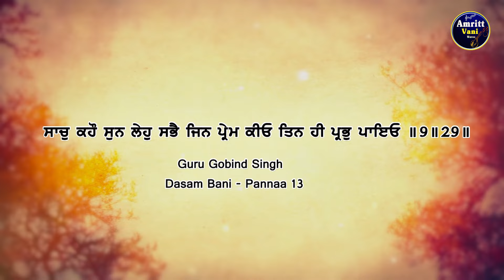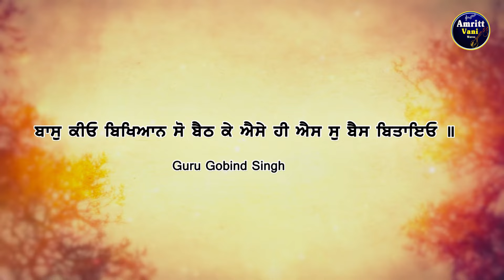Jin Prem Kio Tin Hi Prabh Paeo | Bhai Karaj Singh Ji | Amritt Vani Waves | Gurbani Kirtan 2024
A new soothing and relaxing Gurbani Shabad/ katha is uploaded every morning sung by renowned Ragi Jathas and Hazuri Ragi Amritsar spreading the message of humanity. The New Shabads add to our melodious collection of latest Shabads, Gurbani Kirtan, Simran and Paath recited soulfully.

Shabad - Jin Prem Kio Tin Hi Prabh Paeo
Raagi - Bhai Karaj Singh Ji Hazuri Raagi Shri Darbar Sahib
Label - Amritt Vani Waves